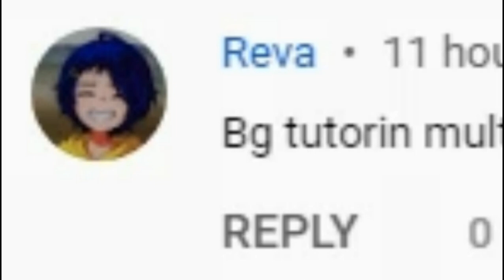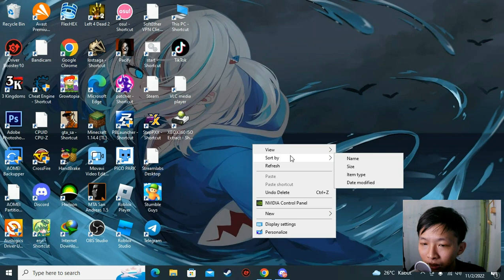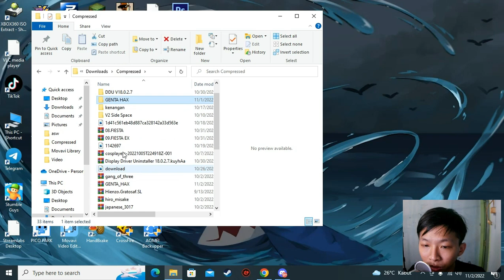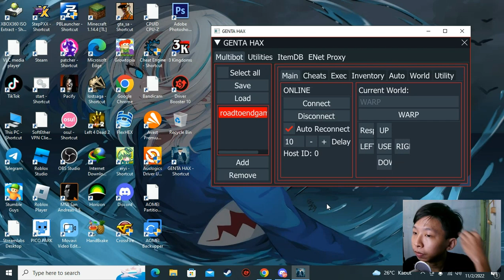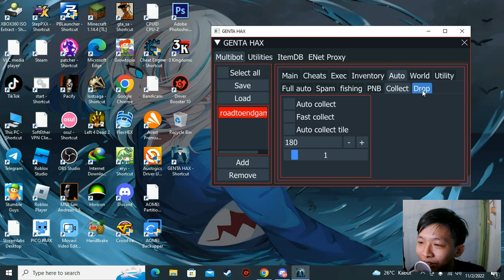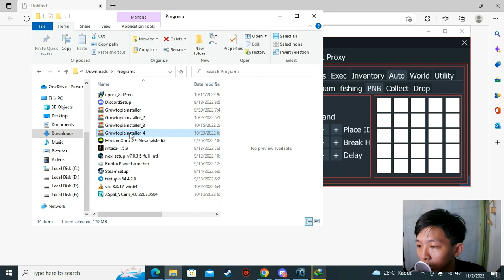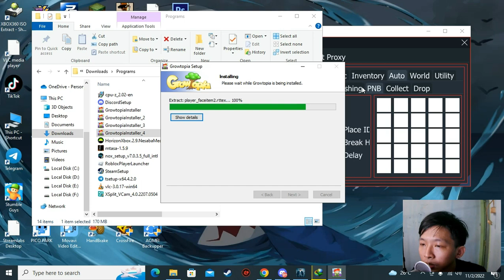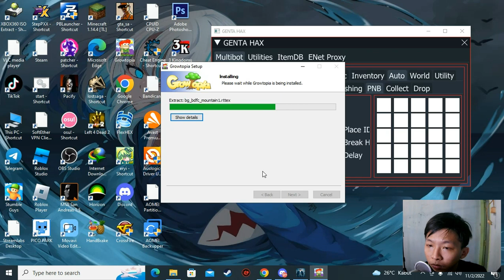Tutorial Multibot Di Genta Hex - Growtopia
Description :
langsung working